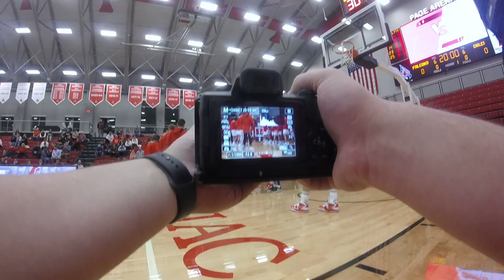POV: College Basketball Photography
UWRF 71 - UWL 62

Welcome to Sindelir Media! I am a sports photographer based in Wisconsin. Join me on my sports photography journey!

In this video, you come along with me to the UWRF vs UWL Men's basketball game.

Gear Used:
Camera - Canon m50
Lens - Tamron 24-70 G2 f2.8
Adapter - Viltrox ef-efm speedbooster

Timestamps:

0:00 - Introduction
0:40 - WarmUps
1:36 - Starting Lineup
2:35 - First Half
3:50 - Second Half

✅ Love what you're seeing here? Join me on my other social media platforms for exclusive content, behind-the-scenes sneak peeks, and more exciting updates. Follow me on [Instagram/Facebook/etc.] for a deeper dive into my world of Sports photography.